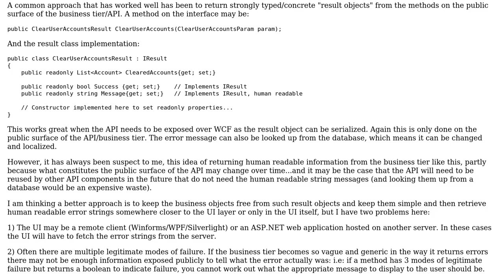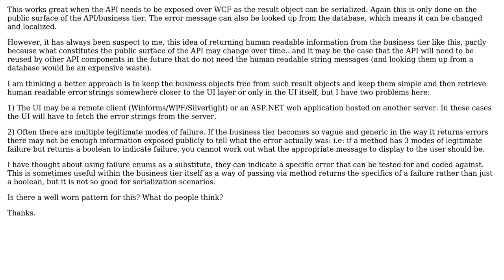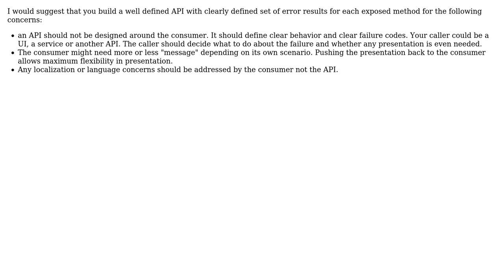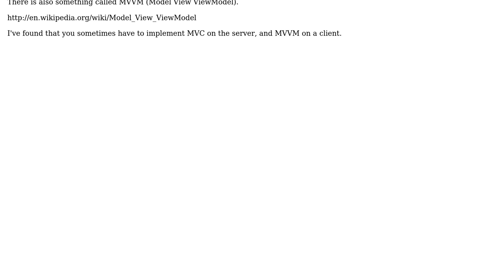Software Engineering: What layer to introduce human readable error messages? (2 Solutions!!)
Software Engineering: What layer to introduce human readable error messages?

With thanks & praise to God, and with thanks to the many people who have made this project possible! | Content (except music & images) licensed under CC BY-SA | Music | Images & others | With thanks to user Reactgular user MrLane user cdkMoose and the Stack Exchange Network Trademarks are property of their respective owners. You are responsible for your own actions.